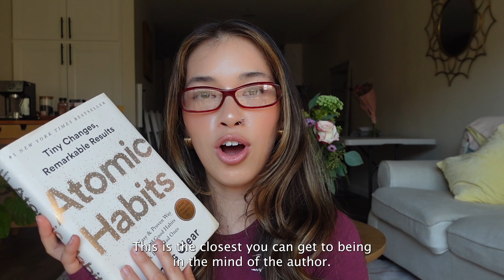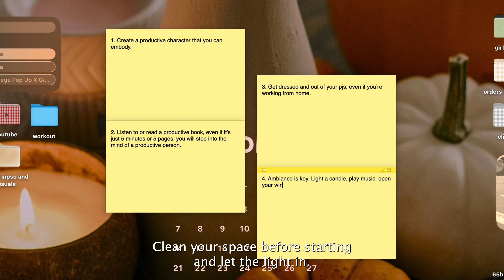4 tricks to quickly be more productive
how to quickly boost your productivity with simple hacks!